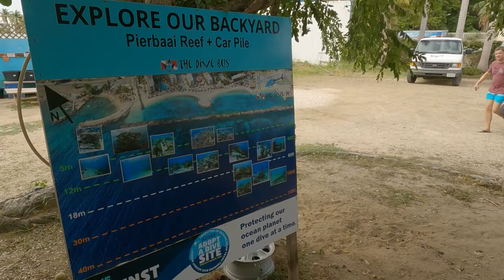Curacao July 2022- Part 3-The Dive Bus House Reef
This house reef is awesome! Sea Horse, Frog Fish, Puffer Fish, Squid, Flounder, Jaw Fish, it just keeps on giving!